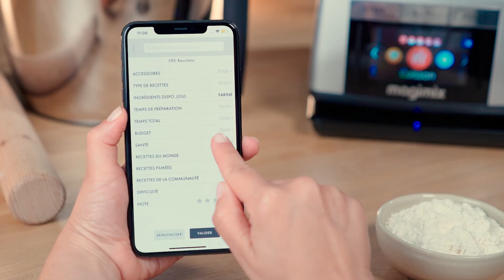Cook Expert Connect de Magimix